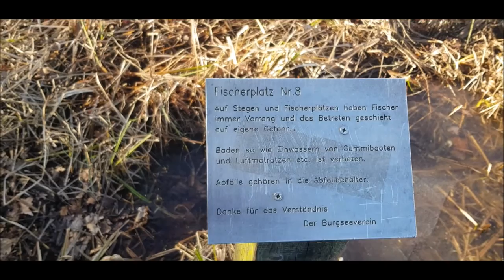Burgäschisee Aeschisee (BE, SO) Aeschi SO) Schweiz Winter Gathering 2019